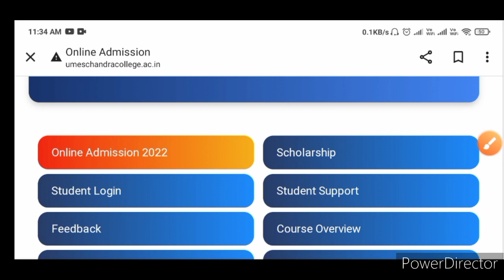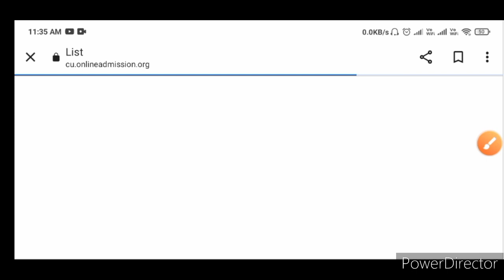Umesh Chandra College Provisional Merit list published in UG admission 2022|Bcom admission 2022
with love 🤗,
physics alltime.

dinabandhu Andrews college BA BSc Bcom Admission 2022
WB  BA Bsc Bcom Admission 2022
Calcutta university ug admission 2022
Calcutta university BA Bsc Bcom admission 2022
Calcutta university UG college form fillup
West Bengal Undergraduate admission 2022